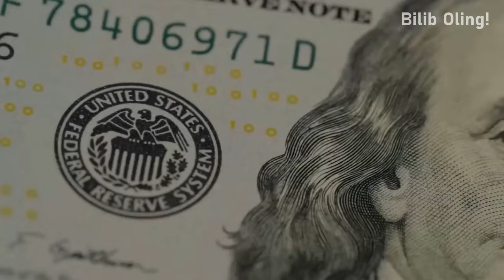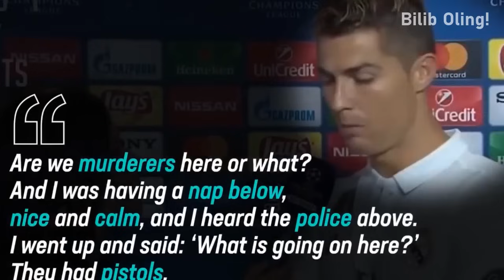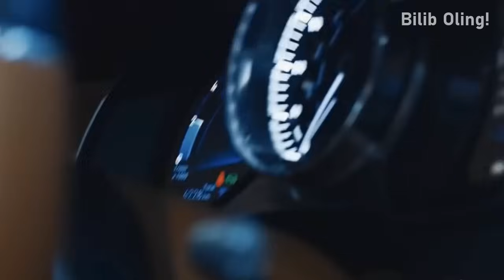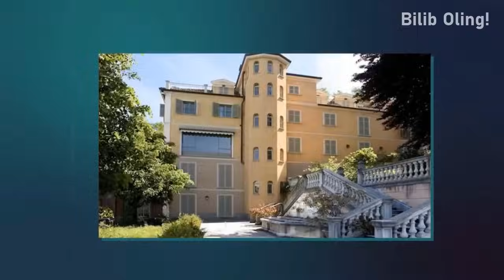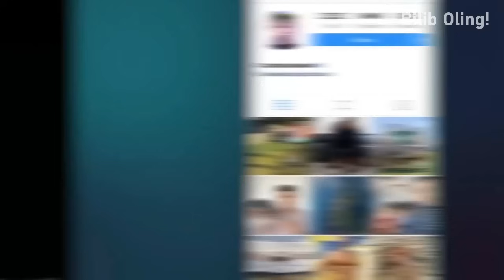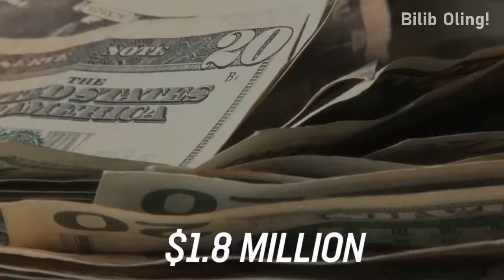РОНАЛДУ МИЛЛИОНЛАРИНИ НИМАГА САРФЛАЙДИ?